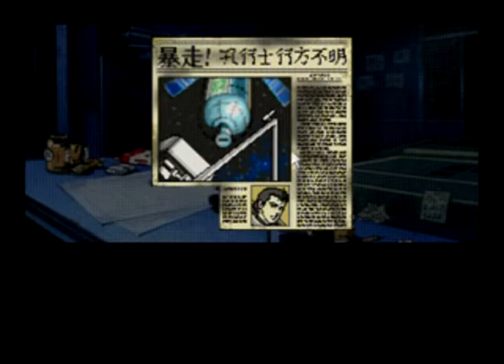Policenauts playthrough pt 1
Welcome to the end of the year 2011. I've got a special treat for the retro gamers out there. This is gonna be a very different playthrough than what I've done so far. Policenauts was one of  Hideo Kojima's early works. Kojima is the creator of the Metal Gear Solid series.